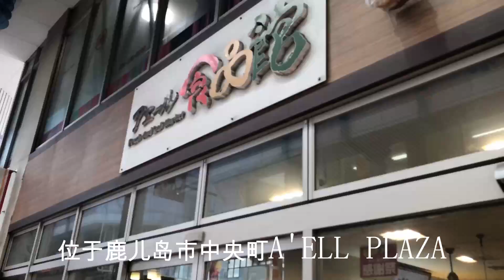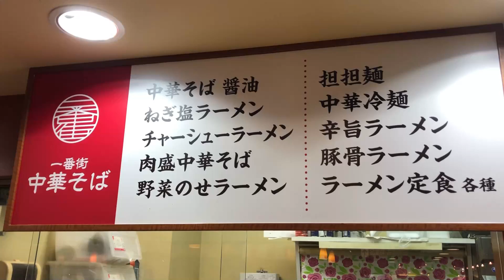【中国人の本格中華そば】スーパーの中華惣菜コーナーの一角にある人気店▽一番街中華そば（鹿児島市）▽惣菜持ち込みOK▽鹿児島中央駅グルメ▽鹿児島ラーメン▽提供中文翻译▽飯テロ▽242杯目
今回のお店は、なんと！スーパーマーケットの中！
そこに、中国人料理人が腕を振るう、惣菜店がある。
県内でも数件出店している人気惣菜店です。
その人気の中華惣菜店で料理に使われる中華出汁を応用して、中華そば提供するお店が『一番街中華そば』さんです。
朝10時から中華そばを食べれて、お店に陳列している何種類もある惣菜も購入後に中華そばと一緒に食べれるという、ちょっとした中華料理のフルコースみたいな感じでも楽しめるお店です。

今回の動画は、お店の社長はじめ、従業員スタッフが中国人で、特にスタッフに関しては全くと言っていいほど日本語が通じなかったため、中国語翻訳を入れさせてもらいました。
私は中国語が全く通じないので、
翻訳はGoogle翻訳アプリを使用しています。
一部適切でない場合がありますので、予めご理解お願いします。

这次是什么店！在超市！
有中国厨师工作的配菜店。
这是一家受欢迎的配菜店，在县内有几家商店。
“Ichiban-gai中国面条”是一家使用在受欢迎的中国小菜店烹饪时使用的中国高汤提供中国面条的餐厅。
从早上10点开始就可以吃中国面条，购买后可以用中国面条吃店内陈列的各种配菜，让您像享用中餐一样享用。

在这个视频中，包括店长在内的所有员工都是中国人，我根本不会说日语，尤其是对员工来说，所以我附上了中文翻译。
我根本不会说中文，所以
翻译使用谷歌翻译应用程序。
请事先了解某些部分可能不合适。

★一番街中華そば★
【所在地】
鹿児島県鹿児島市中央町２２−１６

【電話】

映画「大綱引きの恋」公式webページ